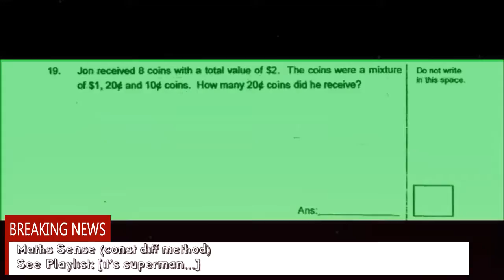PencilCaseStudy# Maths Battles: Const Diff vs 1U [2 approachs 1 goal]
Just understand first... Because maybe both are not superior but now they are because we cannot solve it.
Channels:
1. DrawMyExam,
2. DrawMyPri5Exam
3. DrawMyPri4Exam
4. DrawMyPri3Exam
5. DrawMyPri2Exam
6. DrawMyPri1Exam
7. SpideratPSLE [2015 Pri 6 top school paper sorted by topics]

PencilBox4PSLE